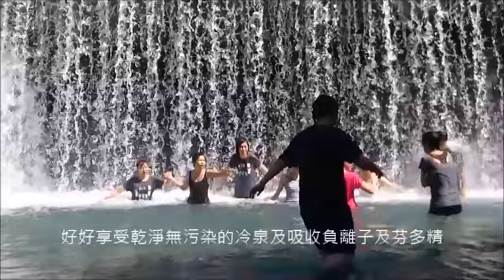20160906老丸等14位貴賓參加慕谷慕魚民宿兩天一夜套裝旅遊第二天行程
老丸等14位貴賓參加慕谷慕魚民宿兩天一夜套裝旅遊第二天行程
1.上午民宿主人多用馬上帶大家前往翡翠谷古道探險~水濂壩冲SPA，琉璃瀑布游泳跳水
2.慕谷慕魚民宿原住民風味養生餐
3.下午TRUKU車隊車倒亞蟒嚮導前往銅門國小巡禮~白鮑溪戲水及認識台灣豐田玉